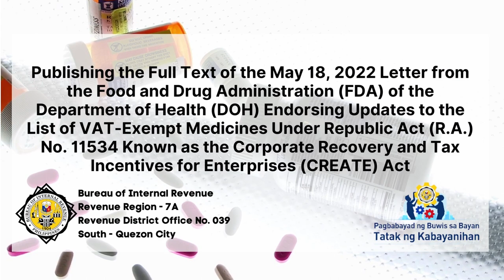RMC NO 83-2022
Here's our Tax Advisory about RMC No. 83-2022 about (Publishing the Full Text of the May 18, 2022 Letter from the Food and Drug Administration (FDA) of the Department of Health (DOH) Endorsing Updates to the List of VAT-Exempt Medicines Under Republic Act (R.A.) No. 11534 Known as the Corporate Recovery and Tax Incentives for Enterprises (CREATE) Act)
Stay Safe and Healthy mga Ka Taxpayer